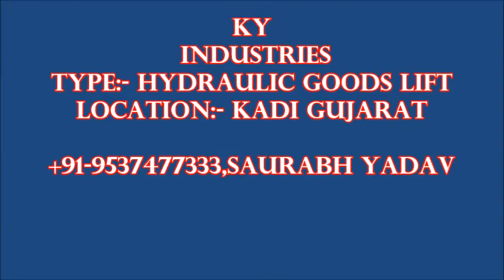Hydraulic Double Mast Goods LIft Capacity:- 2000Kgs